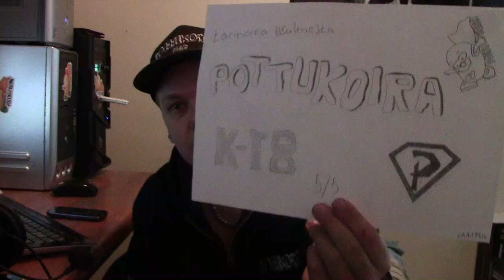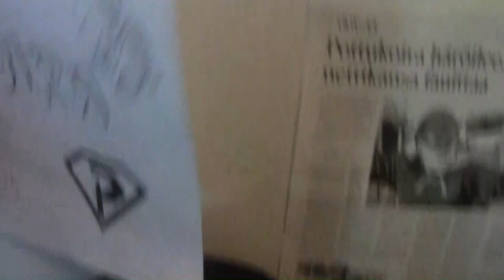Sähkötupakan tankki tuli ja fanipostia